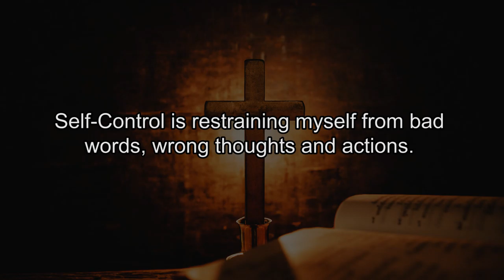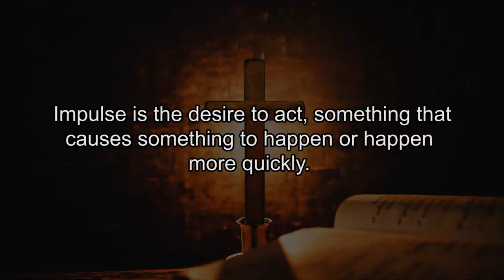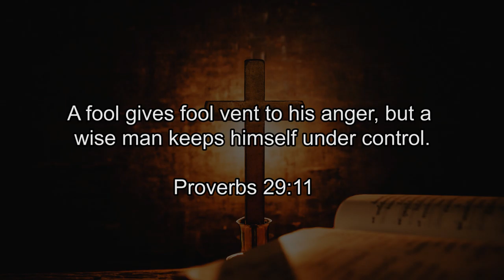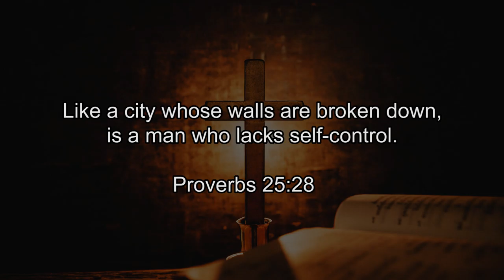10. God And Me // Do You Exercise Self Control in times of Temptation?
What is self-control?
Why is it very important to our daily living?
Do we have the strength on our own to deal with temptations?
Shallom talks to children and youth from 1 Samuel 24 in this 10th episode of God and Me.